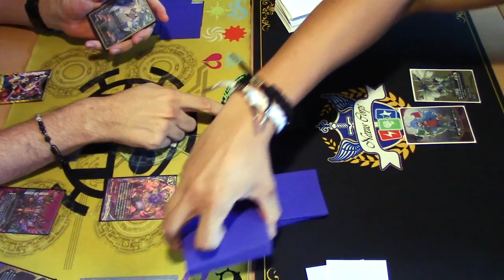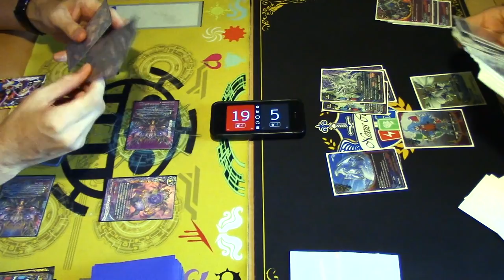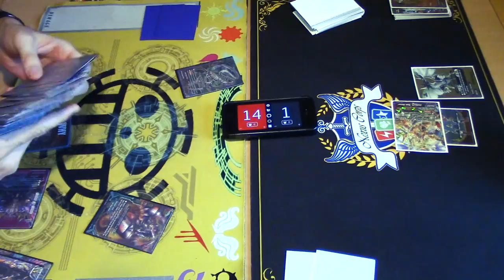Azi Dahaka Vs. Jackknife | Future Card Buddyfight!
Gabe using Dragon Zwei Vs. Tristen using Jackknife. Enjoy the fight!